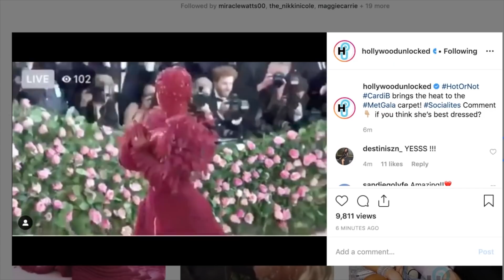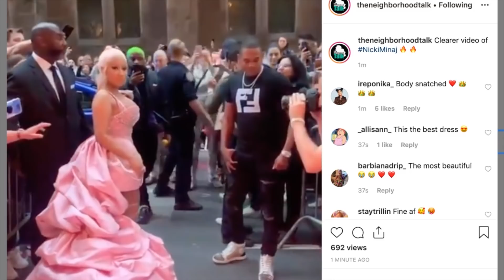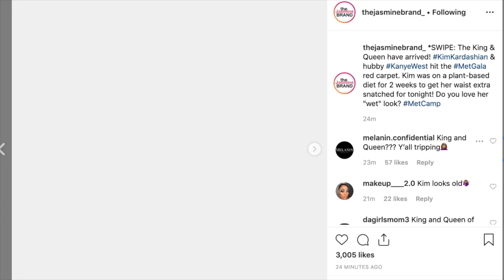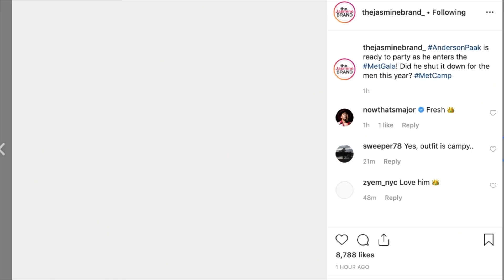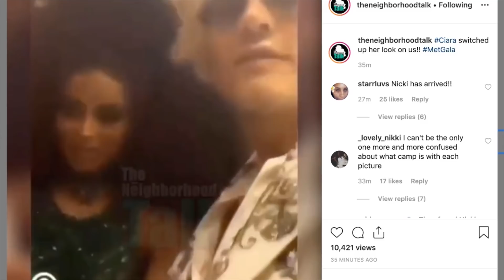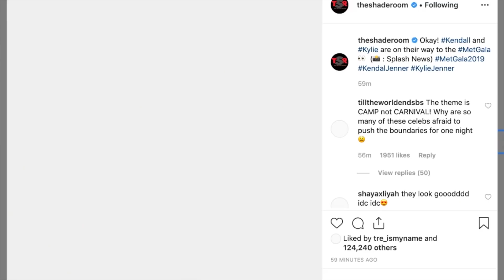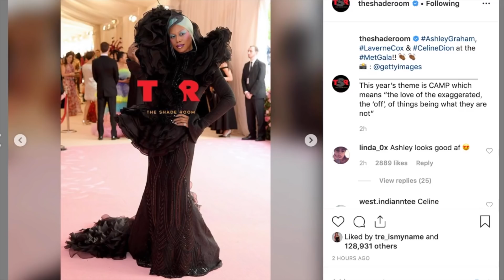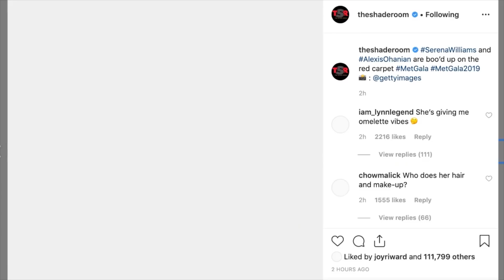Cardi B - Nicki Minaj - Lady Gaga - Kim Kardashian - Kylie Jenner MET GALA 2019